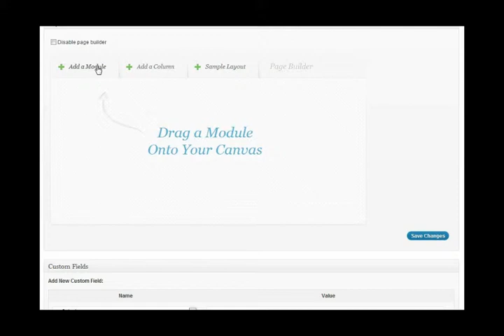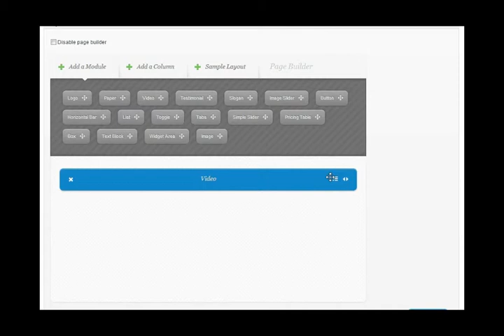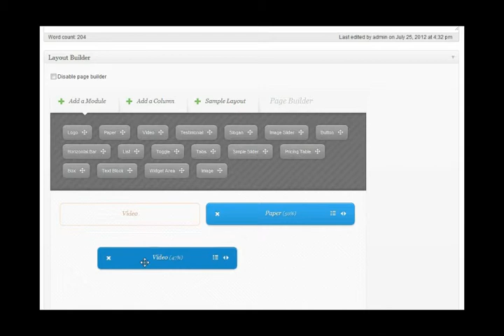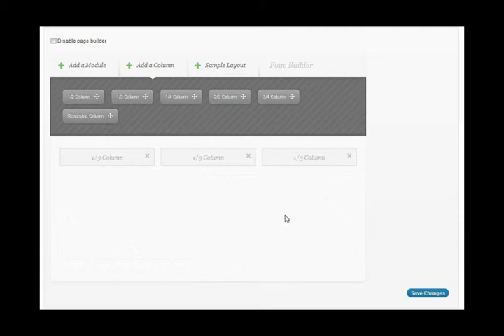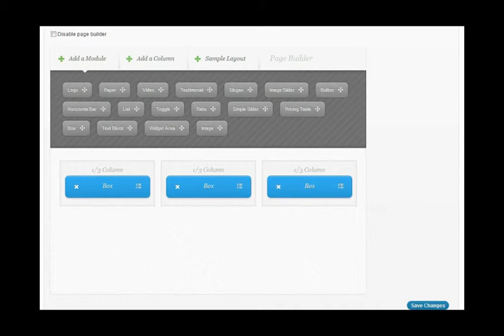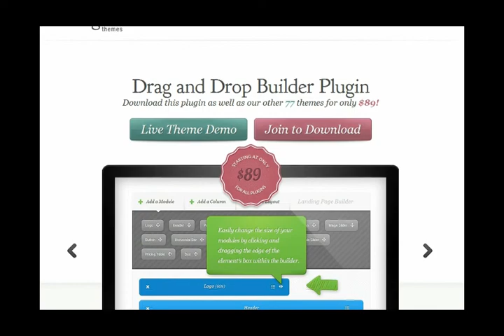Elegant Builder Plugin- Create Custom Layouts without knowing HTML /PHP/CSS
Create custom WordPress themes without programming. It is 100$ true.
Elegant Builder Plugin converts WordPress into a powerful site builder provides you full control over layout. Thus with WordPress and Builder plugin you can say Goodbye for expensive online website builders with lots of restrictions.

What is WordPress - A free opensource but most powerful content management system with which you can create a full featured dynamic website.
Builder Plugin - A WordPress plugin which adds drag and drop layout builder in your WordPress website.

Top features of Elegant Themes Builder

Drag and drop layout builder
No CSS/HTML or PHP knowledge required
Create hybrid columns grid
Add lots of available custom widgets
Add galleries and sliders in any section
Mouse resizable columns
+ many other features